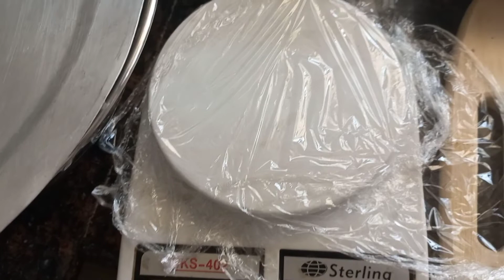BAKING BREAD / FUN IN THE KITCHEN / BREAD BAKING/ FIRST TIMES/ LOVE TO COOK/ FOOD LOVER